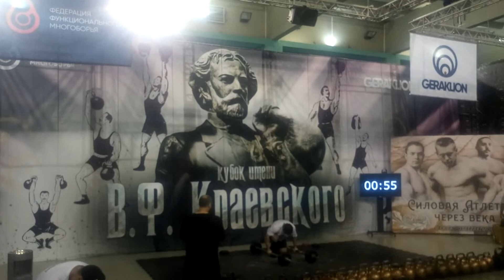ДАВИД ШАМЕЙ. СТАНОВАЯ ТЯГА ДВУХ АКСЕЛЕЙ ПО 95 КГ. "ГРЮН-ЧЕЛЛЕНДЖ -2 В СК САЛЮТ ГЕРАКЛИОН".